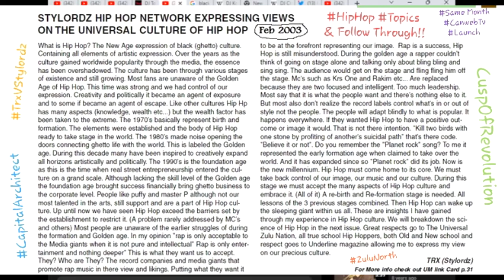Make It Make Sense!! ☆♤☆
Culture can be defined as all the ways of life including arts, beliefs and institutions of a population that are passed down from generation to generation. Culture has been called "the way of life for an entire society." Delegation refers to the transfer of responsibility for specific tasks from one person to another. From a management perspective, delegation occurs when a manager assigns specific tasks to their employees. Music is an essential aspect of all human civilizations and has the power to emotionally, morally, and culturally affect society. When people from one culture exchange music with each other, they gain valuable insight into another way of life.